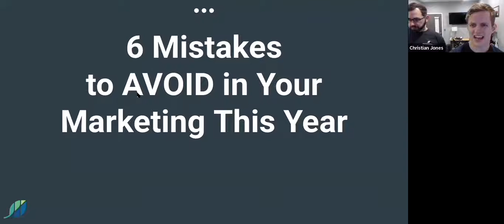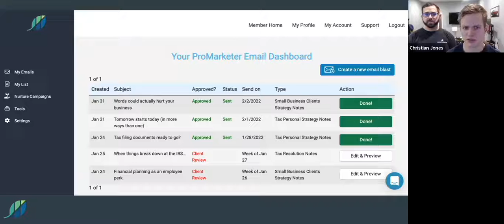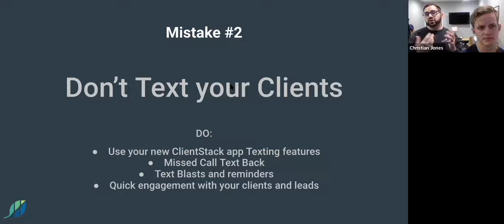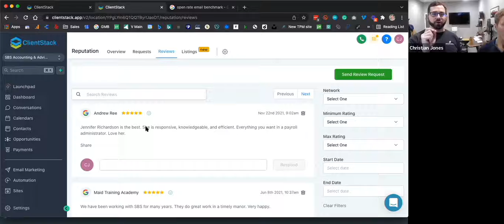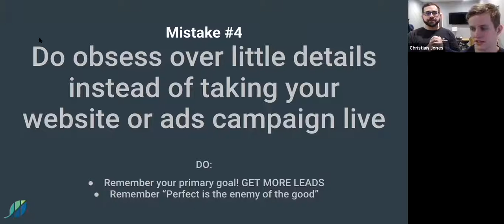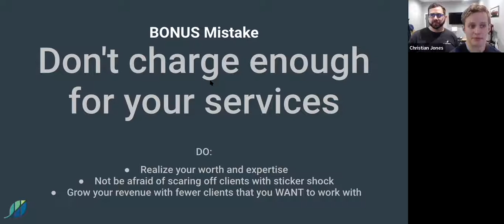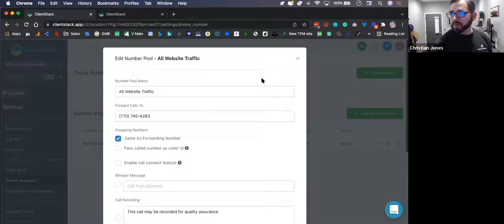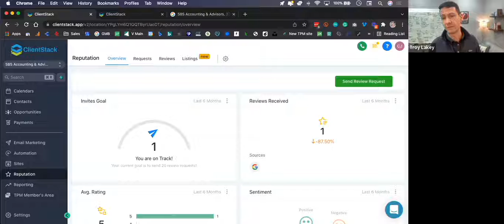Six Mistakes to Avoid in Your Marketing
If you're making any of these mistakes in your marketing, you're shooting your business in the foot. Listen in as TaxProMarketer's Christian Jones (Vice President), Ben Greutman (Director of Innovation), and Troy Lakey (COO) discuss the six most notorious mistakes they’ve seen countless tax pros and accountants make with their marketing and explain how to avoid them.